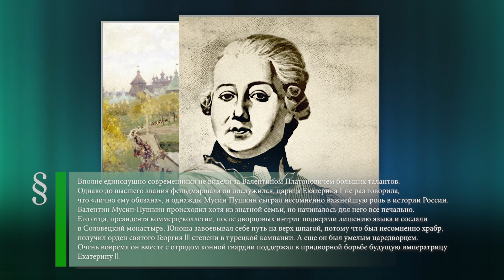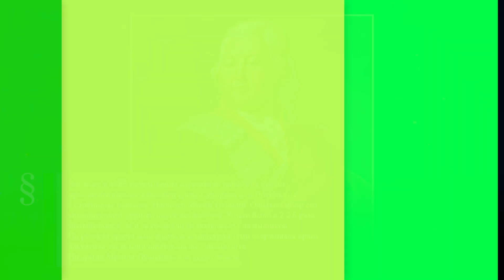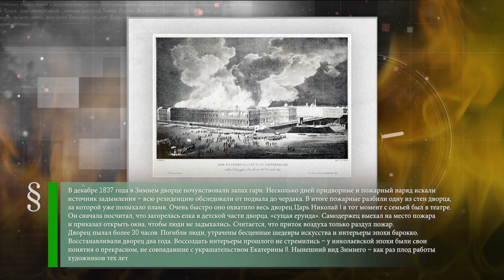Валентин Мусин-Пушкин (1735-1804) - Николай Лошаков (1923-1984) - Пожар в Зимнем дворце (1837)